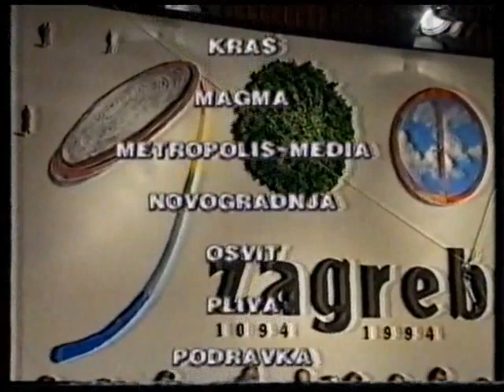ZAGREB 900 god. - Moj Zagreb tak imam te rad, Zagreb,Zagreb